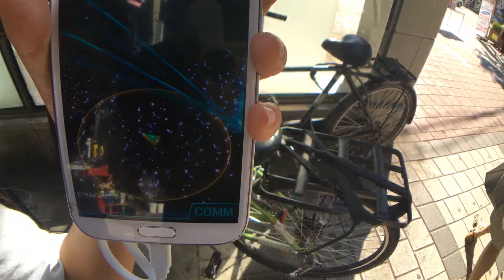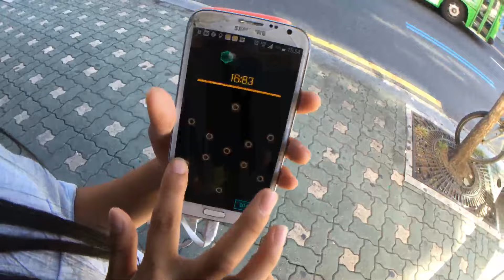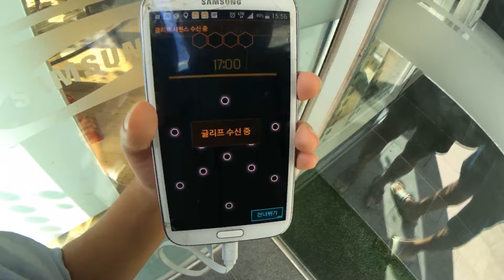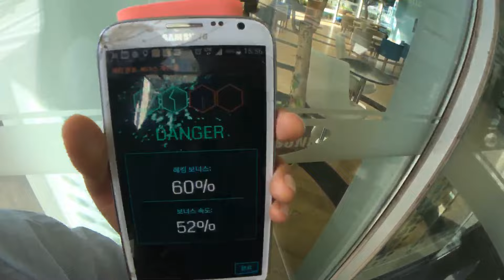[En] Downtown Hongdae Korea [EXBC] (Part 15)